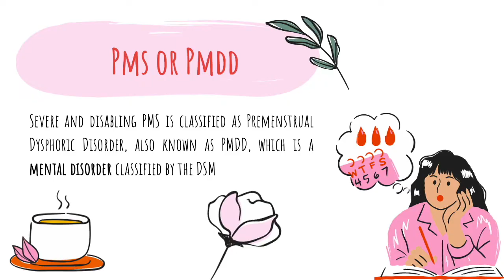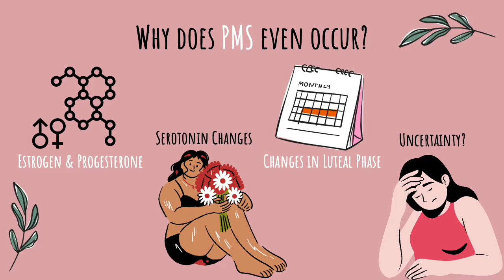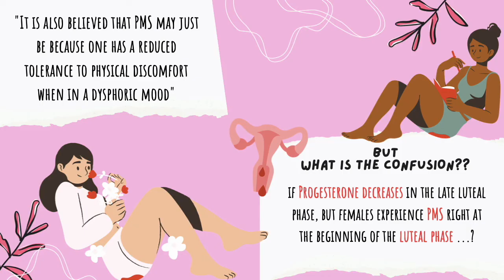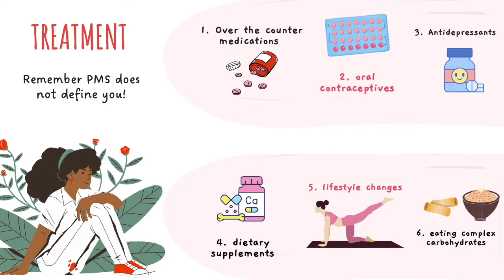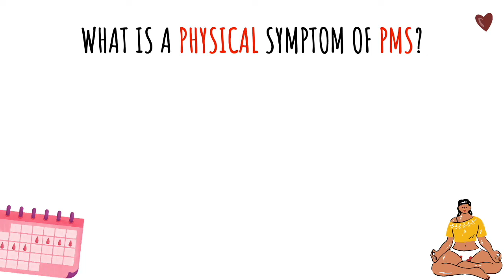All About Premenstrual Syndrome (PMS)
This video explores the surface level of premenstrual syndrome (PMS), which is a disorder that occurs during the luteal phase of a female’s menstrual cycle. During this phase, a female may experience extreme physical, psychological, and behavioral changes that affect one’s interpersonal relationships. The video examines the various symptoms of PMS, which include mood swings, sadness, body aches, and weight gain. Next, the video explores why PMS occurs, which still requires a lot more research. The video goes into discuss various treatment options such as over the counter medication, oral contraception, dietary supplements, and lifestyle changes. Lastly, the video briefly discusses the stigma around mensuration and the importance to raise awareness.

This video was made by McMaster University Students Simran Chima, Dhruvil Gore, Natalie Brown, and Adam Ismael in collaboration with the Demystifying Medicine McMaster Program.

We would like to also acknowledge the contributions of Dr. Darren Bridgewater, who provided guidance in the process, and Safaa Naiel, Brooke D’Mello, and Takuma Isshiki for additional guidance, insights, and support.

This video is for general and educational purposes only. Please speak with your healthcare provider for information about your health.

References
Doyle, C., Ewald, H. A., & Ewald, P. W. (2007). Premenstrual syndrome: An evolutionary perspective on its causes and treatment. Perspectives in Biology and Medicine, 50(2), 181–202.

Ryu, A., & Kim, T.-H. (2015). Premenstrual syndrome: A mini review. Maturitas, 82(4), 436–440.

Ugarriza, D. N., Klingner, S., & O'Brien , S. (1998). Premenstrual syndrome. The Nurse Practitioner, 23(9).

Yonkers, K. A., O'Brien, P. M. S., & Eriksson, E. (2008). Premenstrual syndrome. The Lancet, 371(9619), 1200–1210.